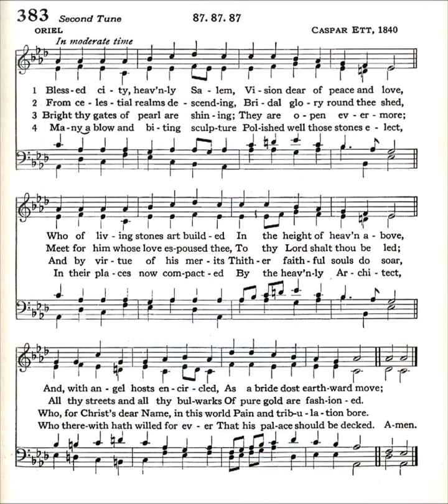Blessed City, Heavenly Salem (Oriel)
Text from: Latin 7th century
Translated by: John Mason Neale 1851
Tune: Oriel by: Caspar Ett 1840

1 Blessèd city, heavenly Salem,
Vision dear of peace and love,
Who of living stones art builded
In the heights of Heaven above,
And, with angel host encircled,
As a bride to earth dost move.

2 From celestial realms descending,
Bridal glory round thee shed,
Meet for Him whose love espoused thee,
To thy Lord shalt thou be led;
All thy streets and all thy bulwarks
Of pure gold are fashionèd.

3 Bright with pearls her portals glitter
They are open evermore;
And, by virtue of His merits,
Thither faithful souls may soar,
Who for Christ’s dear name in this world
Pain and tribulation bore.

4 Many a blow and biting sculpture
Fashioned well those stones elect,
In their places now compacted
By the heavenly Architect,
Who therewith hath willed forever
That his palace should be decked.

5 Grant that all Thy faithful people
May Thy truer temple be;
Neither flesh, nor soul, nor spirit,
Know another Lord than Thee;
But to Thee once dedicated
Serve Thee ever lastingly.

6 Come Thou now, and be among us,
Lord and Maker, while we pray;
Let Thy presence fill the temple
Which we dedicate today,
And Thyself, as consecrator,
Dwell within its walls always.

7 Glory to thy royal Bridegroom,
Salem, sing rejoicingly;
He, thy Lord, thy Light, thy Temple,
Dwelleth ever more with thee;
His be blessing and thanksgiving,
Now and to eternity.